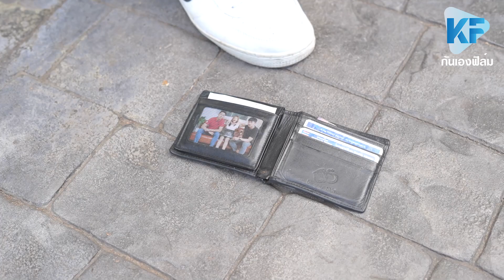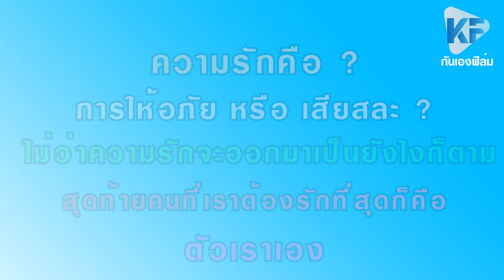รักเราสามคน แล้วคุณจะแต่งงานกับใคร ?